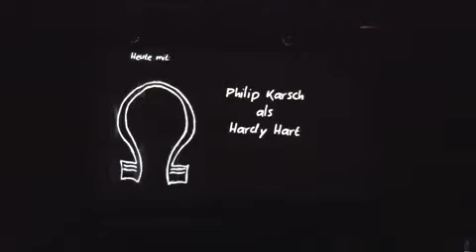Die Bielefeld Verschwörung S1E1_VIII